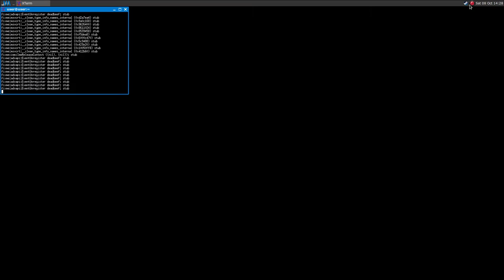Duke Nukem Forever on Linux ·· Test#1 ·· vanilla Wine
Hi!

Here are some issues when running the game with vanilla Wine.
Luckily the game running fantastic with Wine Gallium Nine, I'm uploading a video right now :)

Open-Source Drivers 12.1.0-devel
16GB Ram DDR3-1600 cl9
ASRock Fatal1ty p67 Performance
Shitty HDD